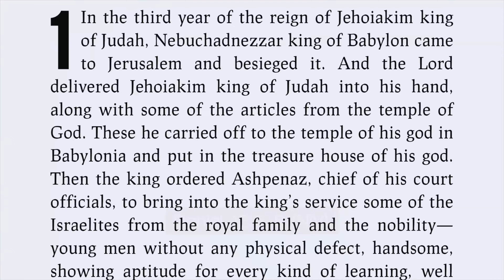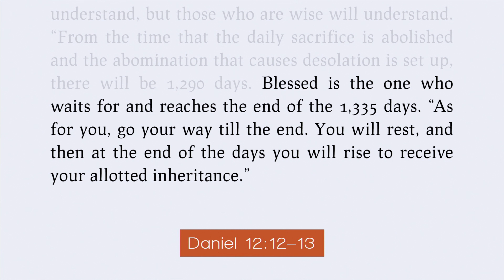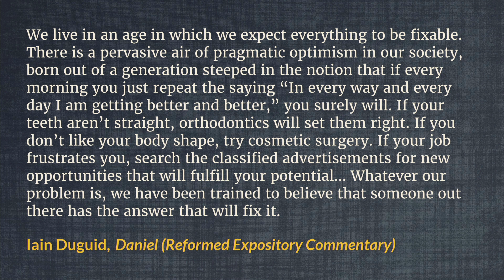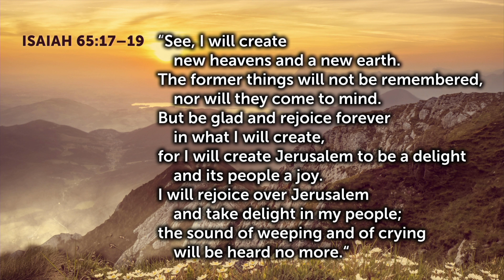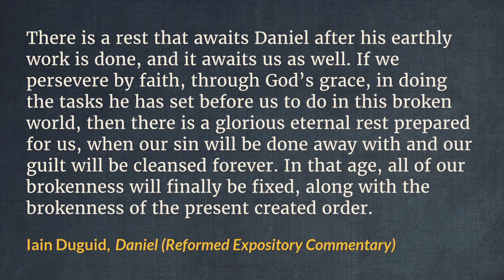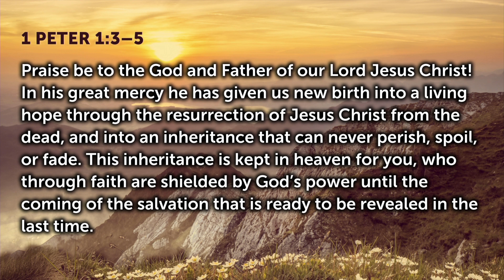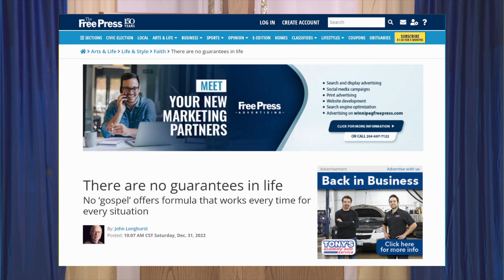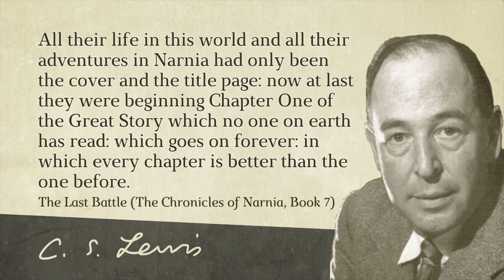Rest, Rise, and Receive (Daniel 12:5-13) - Jan 1, 2023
Sermon Series: Our God Reigns: Hope That Motivates Faithfulness
Sermon: Rest, Rise, and Receive
Scriptures: Daniel 12:5-13
Preacher: Rev. Hyung-Jun Kim